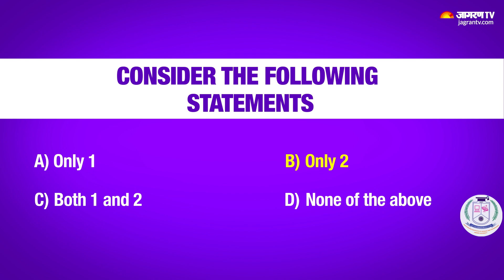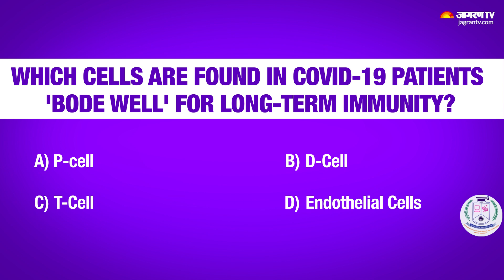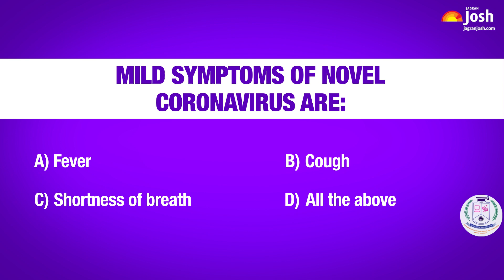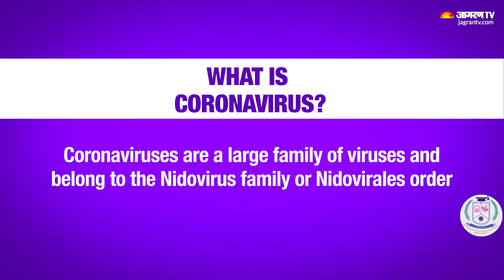What is Coronavirus? | General Knowledge Quiz